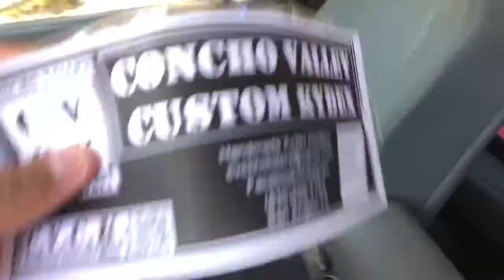Got some new gun holsters